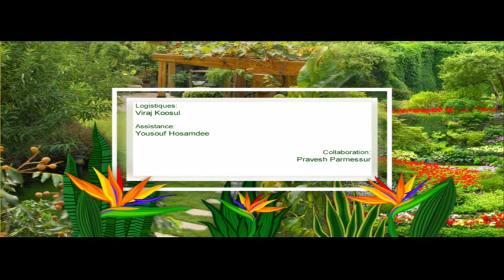Mon Jardin Ma Maison - Kreshna Hurree